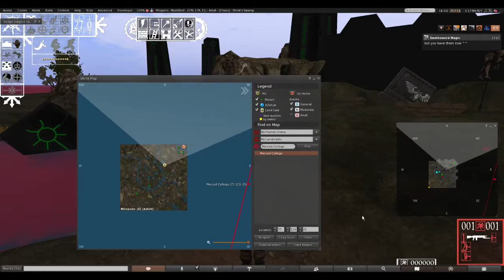please unban me i just want to help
But really, why the fuck are you estate banning for legitimate critique?
Come on dude, that's sad.